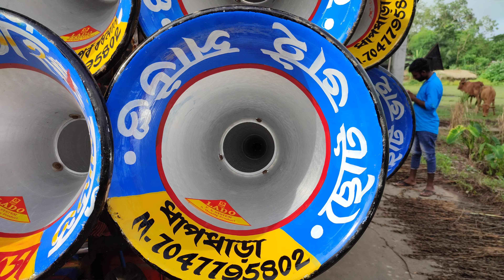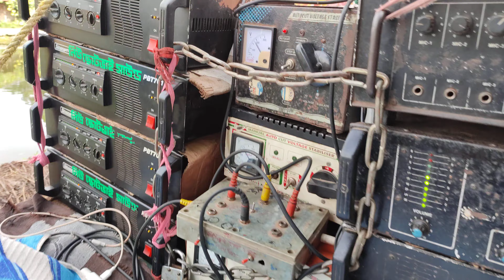ছোট ভাই সাউন্ডের নতুন 16 , 4টে 700 সেটিং ও পাগলী মরে যাবো আমি ডি জে গান বাজাছিল অপরেটার।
choto-bhai-sound
chotibhaisound-newbox